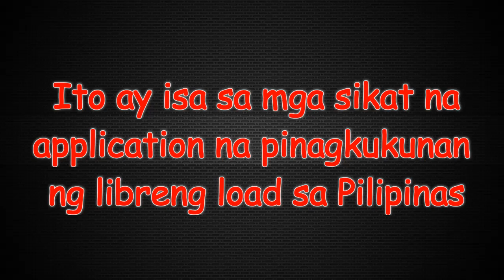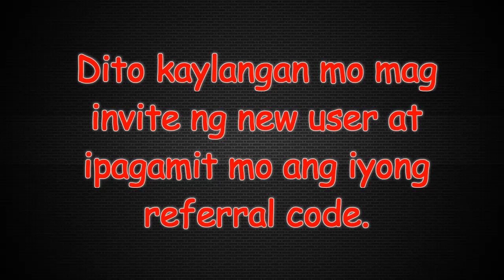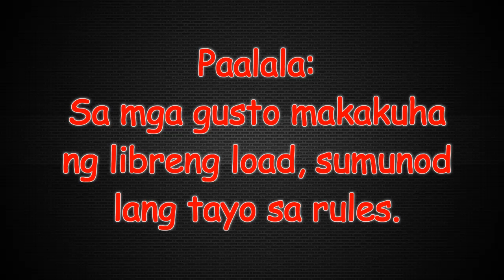Free Load SnippetMedia Updated Rules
Free Load Apk Update !

Guys may pagbabago na kay SnippetMedia. Panoorin nyo nalang ang video kung hindi nyo pa alam. Salamat !

Kung hindi kapa updated sa SnippetMedia o Free Load up to 500 and